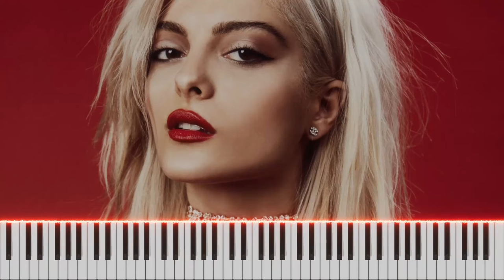In the Name of Love - Martin Garrix ft. Bebe Rexha / Piano Cover by Burhan Erdemir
© C Line: Martin Garrix ft. Bebe Rexha